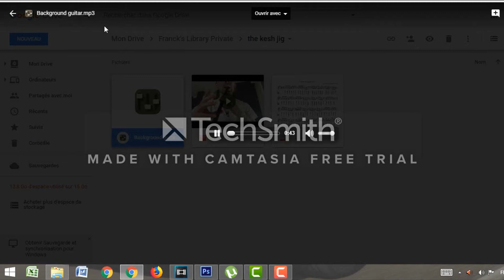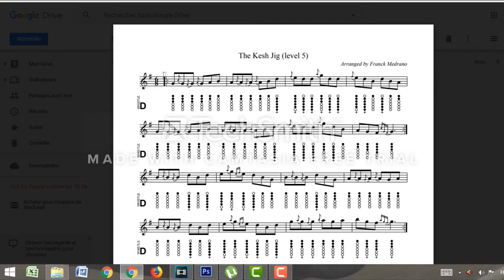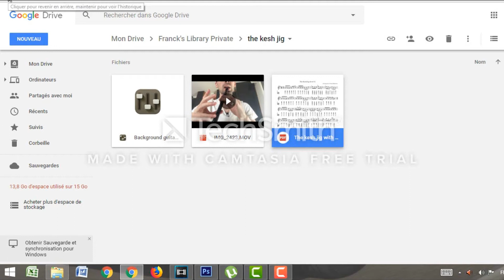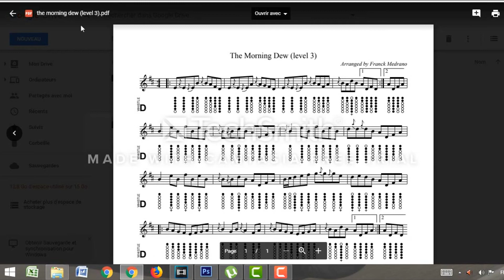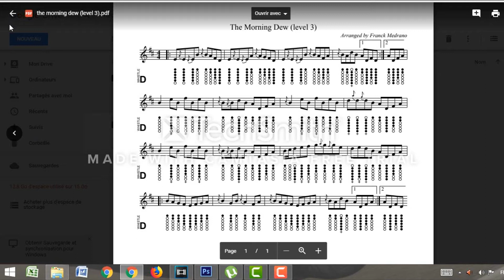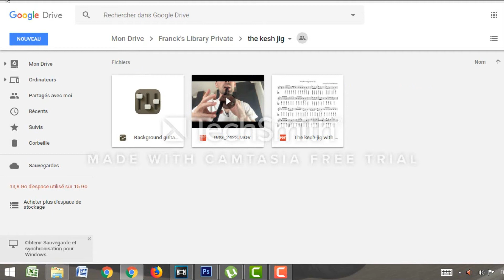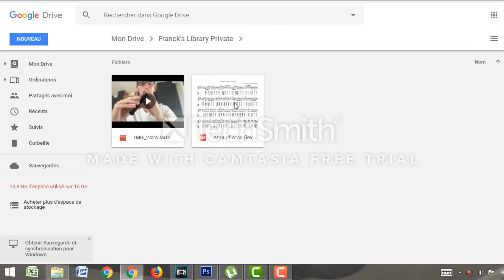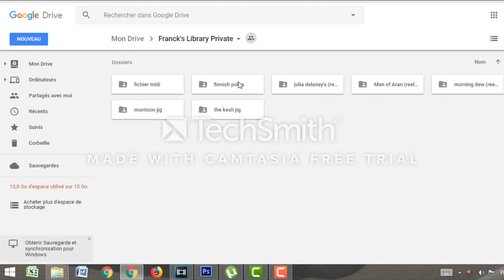Franck's Library : Mon projet le plus passionnant !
Salut à toi, bienvenue dans ma biliothèque privée, dans cette vidéo je te présente mon projet, le concept et la valeur que tu vas retrouver à l'intérieur !

Réserve toi accès aujourd'hui pour 5€ avant que la valeur monte

▬▬▬▬▬▬▬  QUI EST FRANCK MEDRANO ? ▬▬▬▬▬▬▬
Passionné de musique irlandaise depuis l'âge de 10 ans.
Je vis de ma musique en partageant mes connaissances sur YouTube.
J'enseigne mon style musical à travers mes cours sur skype et mes formations 100% en ligne.
Si tu souhaites améliorer ton jeu irlandais, n'hésite pas à me contacter par mail ou sur Facebook ;)

▬▬▬▬▬▬▬  FORMATION TIN WHISTLE ▬▬▬▬▬▬▬

Formation offerte pour débuter le tin
Cliques sur ce lien pour répondre au sondage et reçois la formation gratuite sur ton mail:

▬▬▬▬▬▬▬ MON CD/ALBUM  ▬▬▬▬▬▬▬

▬▬▬▬▬▬▬ ME CONTACTER ▬▬▬▬▬▬▬

▬▬▬▬▬▬▬ MON MATERIEL▬▬▬▬▬▬▬

Pour obtenir la flute sur laquelle je joue à 52€ cliquez sur ce lien:
Pour vous procurer un susato à 30 euros
Un micro équivalent à une qualité de studio :  le zoom
Le meilleur recorder portable : :
Ma caméra pour filmer mes vidéos youtube :